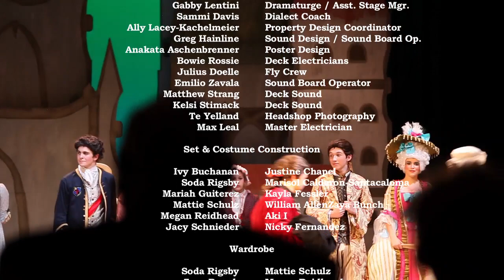The Rivals Act II Scene VI Finale 720p.mov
The Rivals
Act II, Scene VI Finale Kings Mead Fields
Denver School of the Arts presents The Rivals by Richard Brinsley Sheridan, Directed by Brandon Becker.